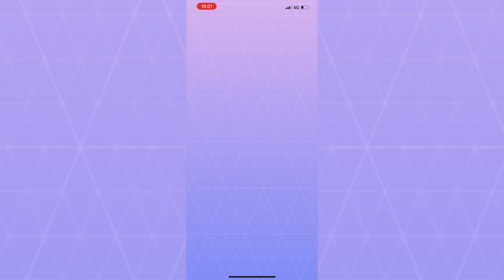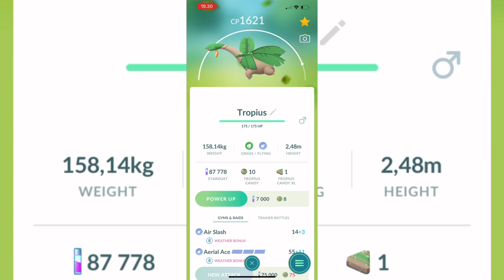Pokemon GO - Tropius (iPhone 12 Pro Max) Pokémon GO Tropius 🇬🇷 Greece 🇬🇷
Pokémon GO Tropius

Pokémon GO my trainer code 👊🏼 Please feel free to add me as your friend 👊🏼

Pokémon GO son trainer code 👊🏼 Please feel free to add he as your friend as well 👊🏼

Shadow Pokemon, Shiny Pokemon, Rare Pokemon, Legendary Pokemon, Ultra Beast Pokemon, Pokemon GO, Pokémon GO, Pokémon, Ash Ketchum

@mmtohockey @MMTO Football @MMTO Floorball